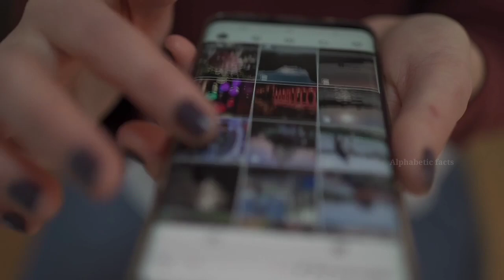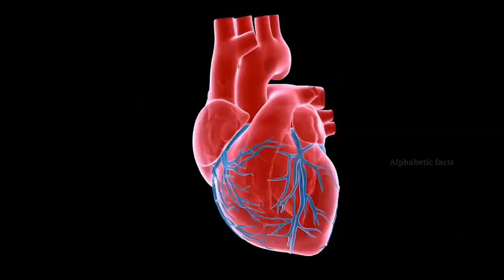ऐसी अजीबोगरीब लड़कियां जो अपने शरीर से परेशान है || Most Unusual Girls In The World In Hindi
In this video, we have given you information about most unusual girls in Hindi, I hope you will like this video.
On this channel we tell you all type facts like knowledge facts, treasure fact, common facts, shoking facts, general facts, mysterious facts and information facts and it is our endeavor to provide you frist and foremost information.